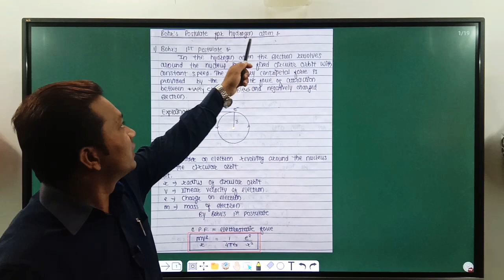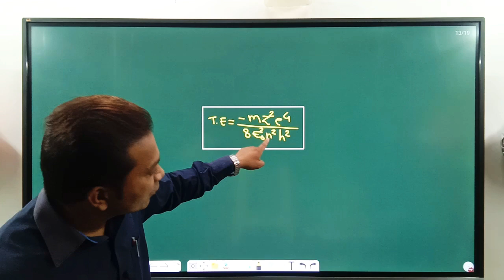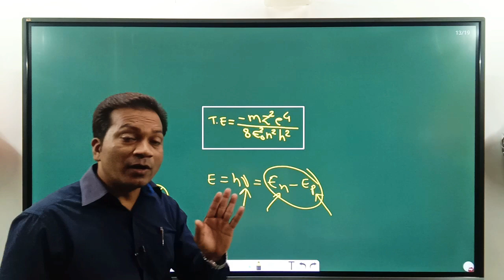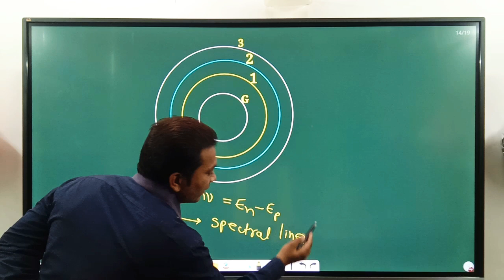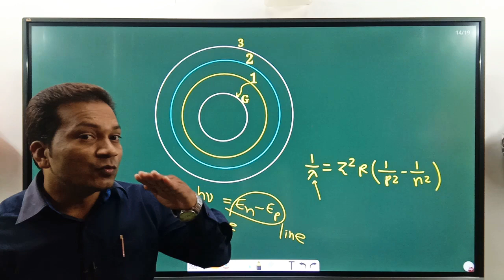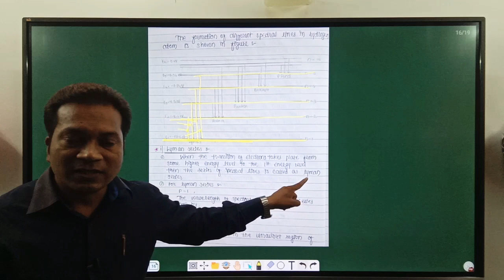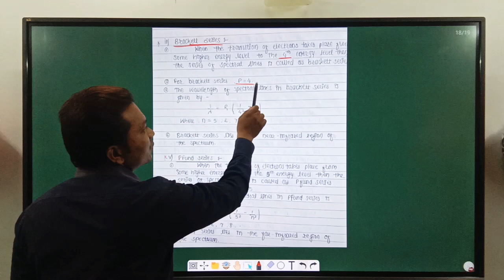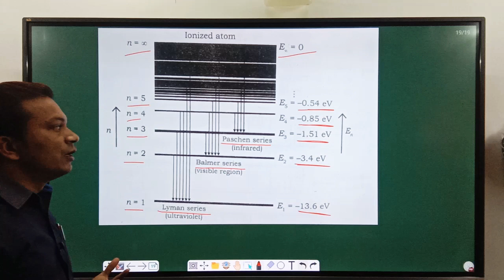Class : 12th : Physics@VasanttSir : Energy Level Diagram